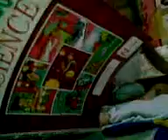Kunwari Studious Pero Makalat Lang Part 2 (03/14/2013)